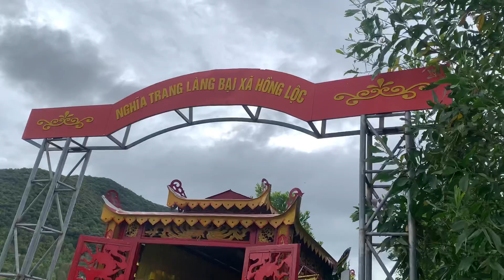Đám Tang Ông Ngoại (07/10/2022)